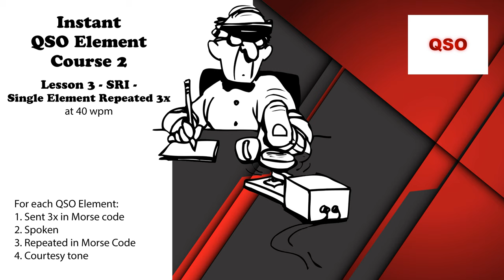Course 2 - Lesson 3 - SRI - Single Element Repeated